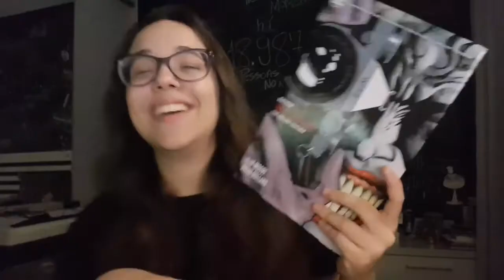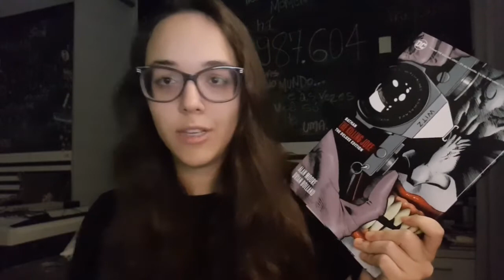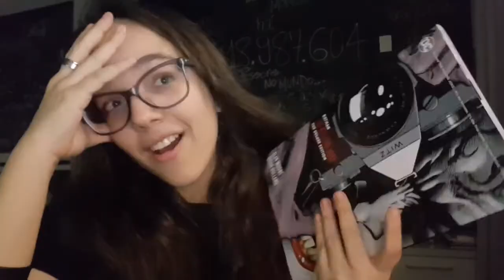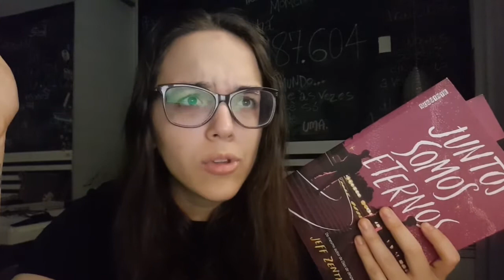TUDO QUE EU LI EM 2020 | O Museu Invisível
Falei um pouquinho das leituras que eu fiz no estranho ano de 2020! Espero que gostem!

Livros citados:
Little Women (versão em Inglês)
Mulherzinhas (versão em Português)
Beautiful Thing
A Piada Mortal
Por que eu não converso mais com pessoas brancas sobre raça
O Lado Feio do Amor
Juntos Somos Eternos
Sétimo Dia

☀ Profetas, se curtiram meu trabalho, lembrem de clicar em "gostei" para me ajudar, compartilhem esse vídeo com seus amigos, família, etc, e, é claro, se inscrevam ai no canal para receber conteúdos futuros sobre literatura, filmes, séries, escrita, storytelling e muito mais! ☀